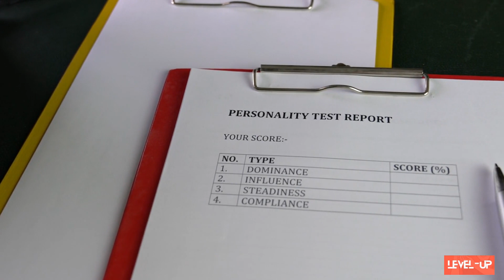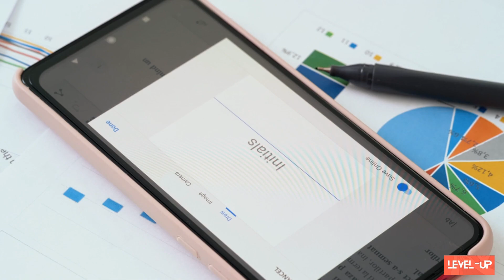Narcissism in the Workplace: How to Navigate Office Dynamics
Dealing with narcissistic coworkers or managers can make your job stressful and challenging. In this video, we provide tips to handle narcissistic traits and behaviors at the office professionally.

Learn how to identify grandiose self-importance, lack of empathy, exploitation, attention-seeking, and hypersensitivity to criticism in your colleagues. We share strategies to avoid getting entangled in their manipulations and power plays.

Discover ways to disempower their tactics like taking credit for your work, sabotaging you, gossiping, and creating conflict. Protect your time, projects and reputation. Set clear boundaries and keep communication factual.

While true narcissists may not change, you can alter how much you are impacted. Our guidance will help you stay focused, build resilience, and thrive despite office narcissism. Don't let toxic coworkers undermine your performance and wellbeing.

Share your experiences dealing with narcissism at work in the comments!